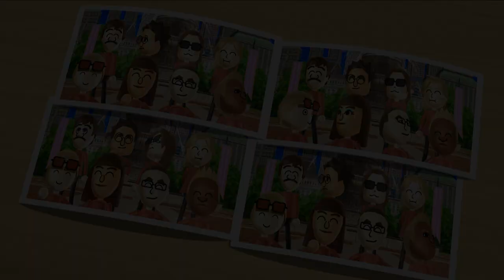Wii Party Minigames - Sonic Vs Hiromasa Vs Jackie Vs Emma (Master Difficulty)